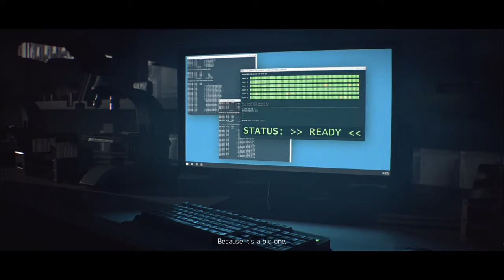The Division® 2 - Pentagon Mission Part 4/Final (DARPA Research Labs Part 2)